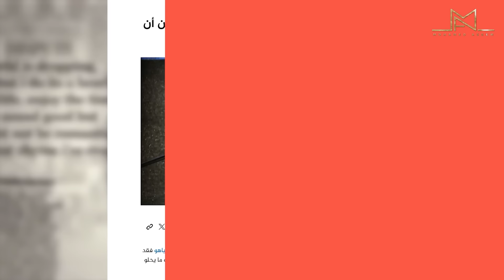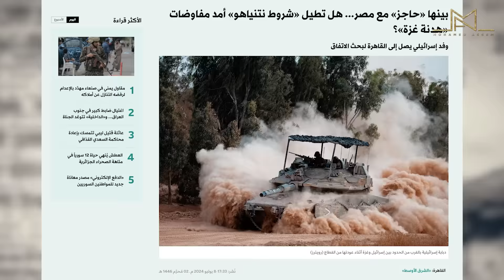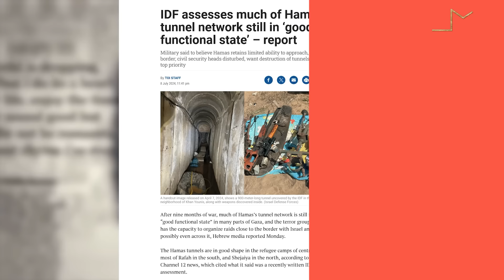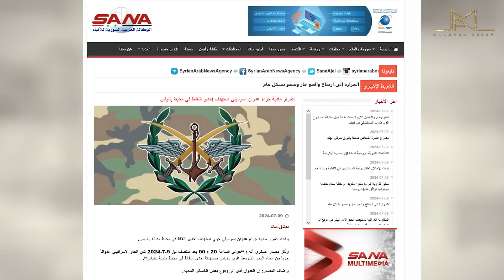تفاصيل مطالبة إسرائيل لمصر ببناء حاجز حدودي جديد مع غزة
أفادت هيئة البث الإسرائيلية، الثلاثاء، بأن وفد التفاوض الإسرائيلي ناقش في القاهرة مسألة إنشاء حاجز تحت الأرض على طول الحدود مع قطاع غزة.
ولفتت الهيئة إلى أن إسرائيل "تعتزم تسليم السيطرة المدنية على معبر رفح ومحور فيلادلفيا إلى مصر، حال إتمام اتفاق بشأن غزة".
وقالت إن إسرائيل تعتقد أن الحاجز "سيمنع تهريب الأسلحة وحفر الأنفاق".
وأعرب سؤولون إسرائيليون عن قلقهم من أن يكون رئيس الوزراء بنيامين نتنياهو قد أضر بالعلاقات المتوترة بالفعل مع مصر بتصريحاته الأخيرة.
وقال المسؤولون إن تعليقات نتنياهو كانت ضارة بالمحادثات بين إسرائيل والمصريين وربما يكون لها بالفعل تأثير سلبي على فرص التوصل إلى اتفاق لوقف إطلاق النار مقابل إطلاق سراح الرهائن